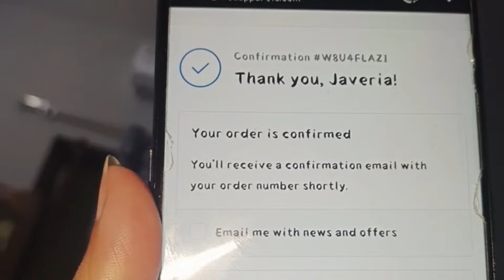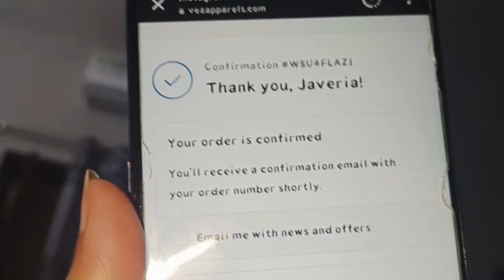Eid Dress Confirm🥳|Javeria sa abi Eidi ki demand krdi😂 Episode 6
Helo cheesy peeps,

Hope you cheesy peeps will enjoy my YouTube videos

I'm available on!